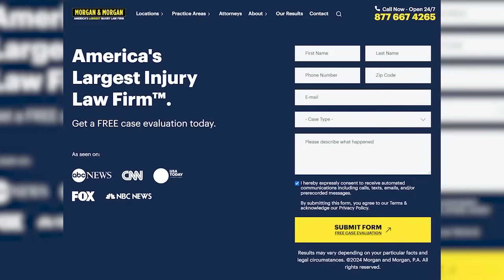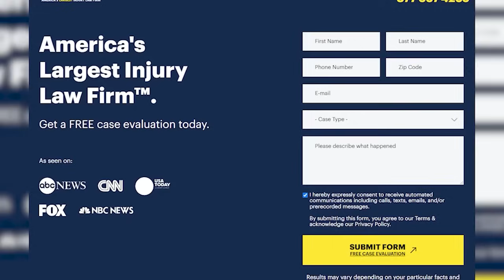Alex Salmond Has Passed Away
Got injured in an accident? You could be click away from a claim worth millions. You can start your claim now with Morgan & Morgan without leaving your couch. Remember, it's free unless you win.

BitCoin : 18Kgfgpd1PqSiyaxdWzvz3jLaBPYeKDSyL

MOTHERWELL
ML1 9ES